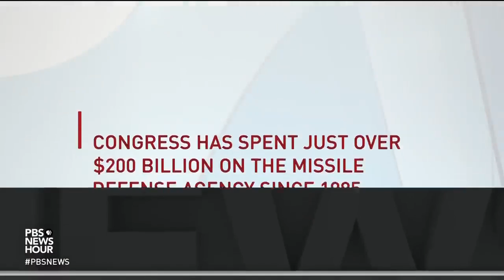Trump's New Plans For Missile Defense May Spark Arms Race, Critics Say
January 17, 2019 - Since the end of the Cold War, the U.S. has built missile defenses primarily to counter rogue states. President Trump on Thursday expanded the program's ambition, including calling for updated space technology. Officials say the new policy responds to Russian advances. Nick Schifrin talks with Joe Cirincione of the Ploughshares Fund and Rebeccah Heinrichs of the Hudson Institute.